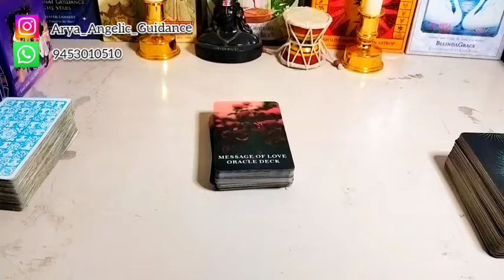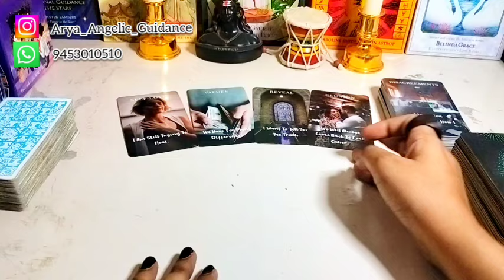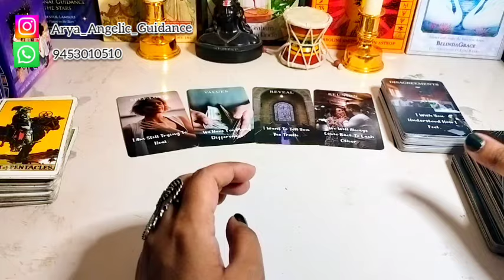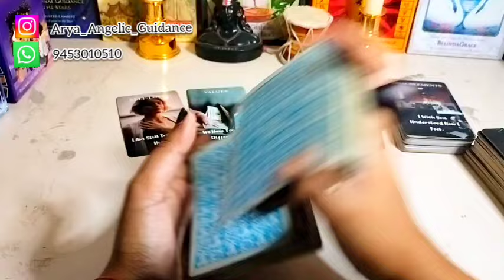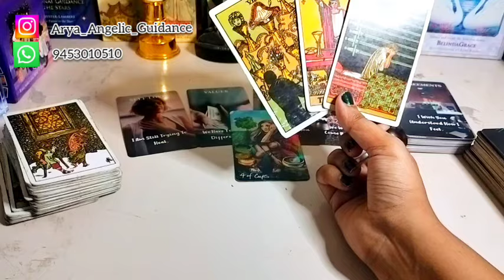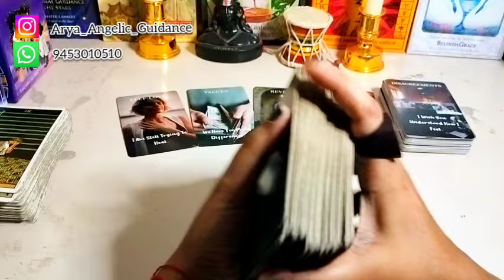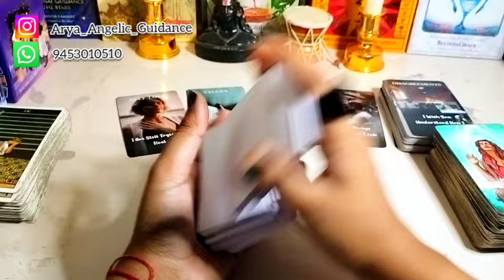♑ Capricorn (मकर) | 🚫💔 No Contact 💔🚫 | Tarot Card Reading 🃏 | In Hindi